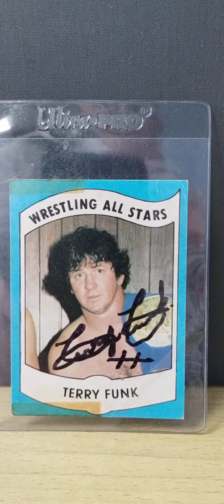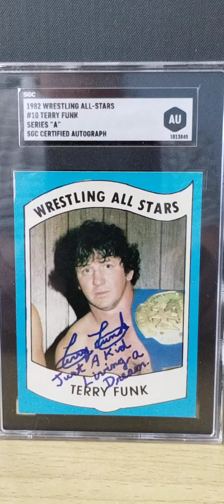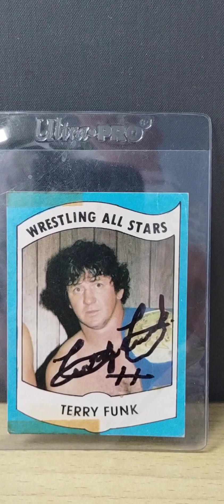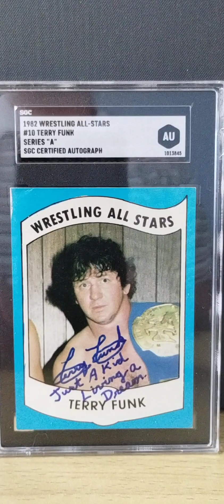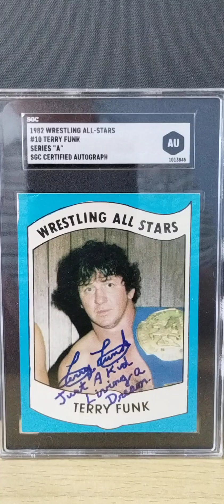A Couple of Terry Funk Wrestling All-Stars Signed Cards. One is SGC Slabbed..RIP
The legendary Terry Funk that just passed away this past month